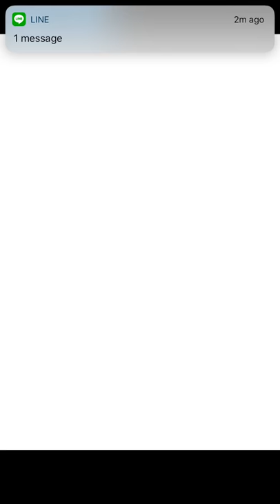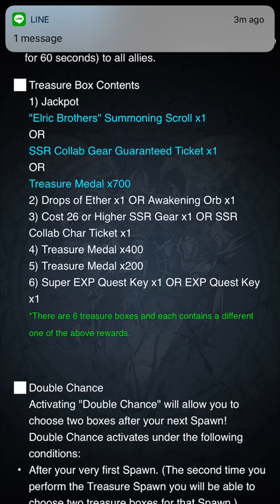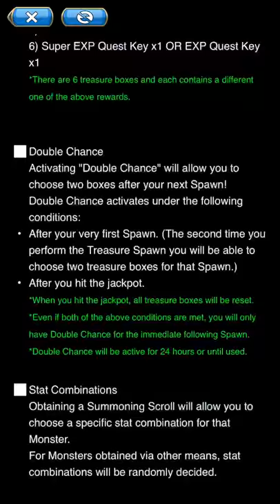Unison League Let's Talk About The Treasure Spawn W The AzureWrath